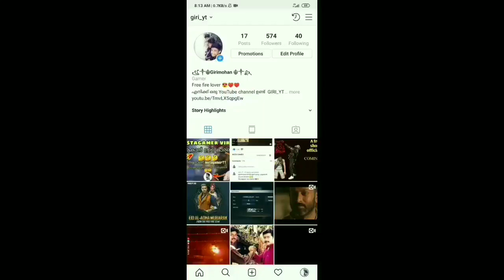free fire money heist mystery shop is not opening WHY?solution 100% in malayalam ┃giriyt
hai എല്ലാവർക്കും പുതിയ video യിലേക്ക് സ്വാഗതം ഇന്നത്തെ video mystery shop problem solved നെ കുറിച്ചാണ് maximum support 🤗🤗🤗

തെറ്റുകൾ ഒണ്ടെങ്കിൽ ക്ഷമിക്കണം ☹️😔😍😁😁